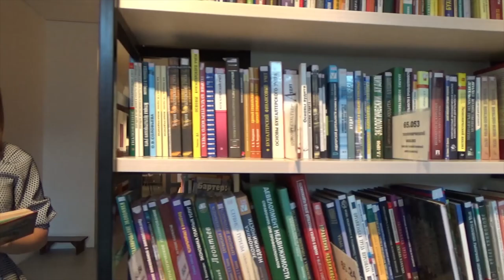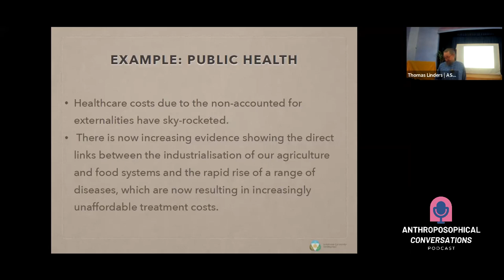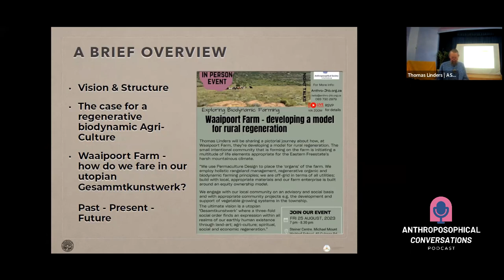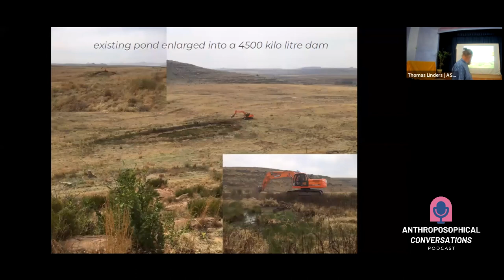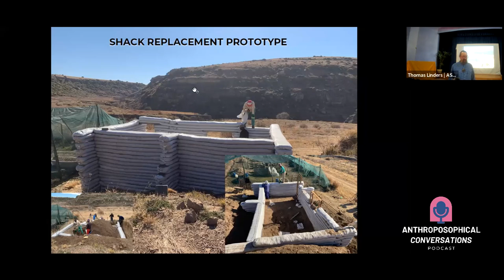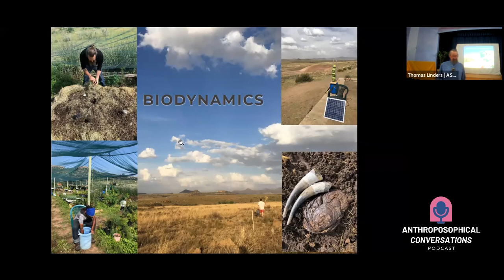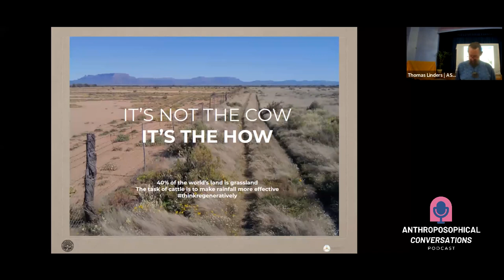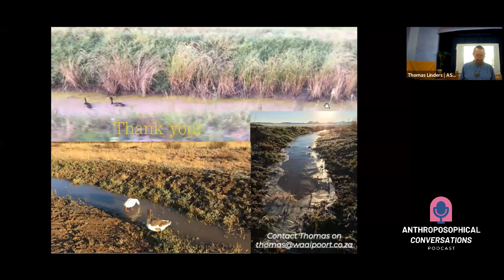Exploring Biodynamic Farming, with Thomas Linders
Thomas describes how we are all in agriculture, and how the current industrial style of agri-culture is negatively affecting our soil, food and health. He believes we can transition to a regenerative and biodynamic style of agri-culture, with it’s many benefits. He was invited to the Johannesburg group of the Anthroposophical Society, to give a talk exploring biodynamic farming, and shared how Waaipoort Farm is developing a model for rural regeneration. This podcast is a recording of the presentation he gave.